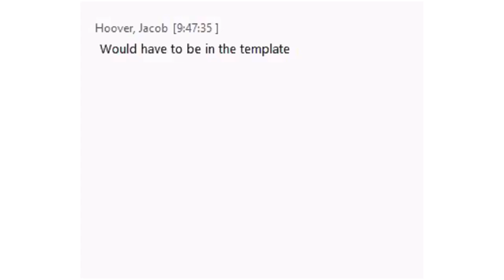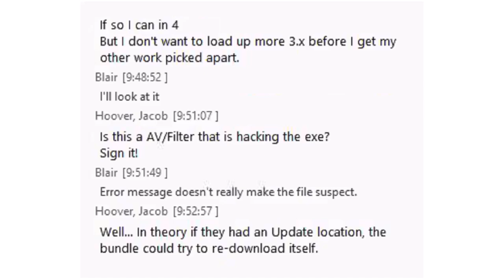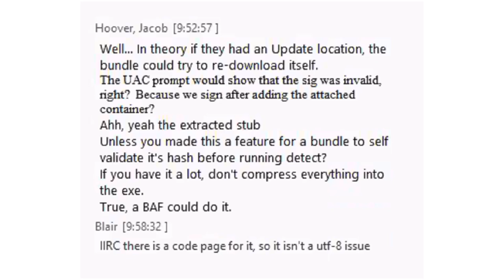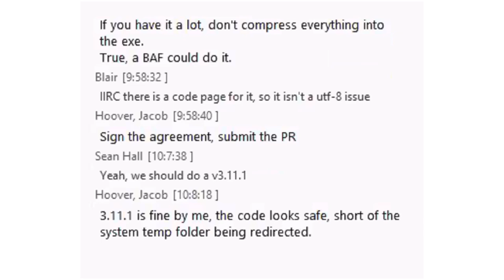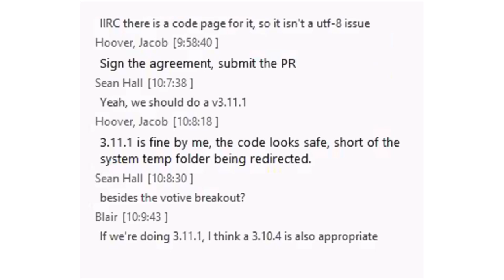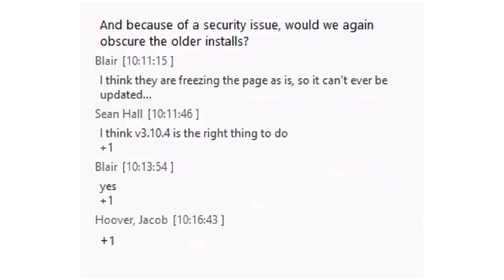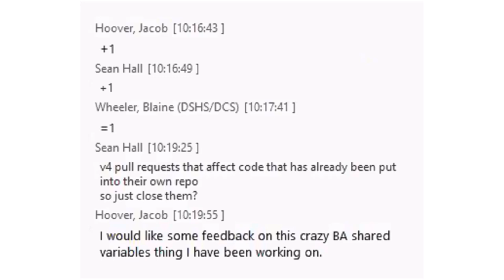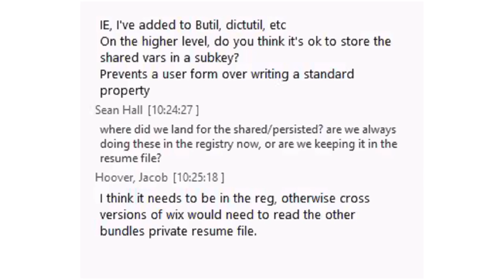WiX Online Meeting #138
Thursday, November 16, 2017 9:45 AM